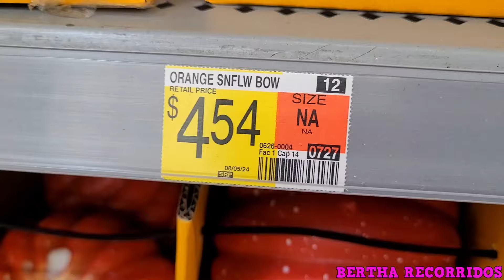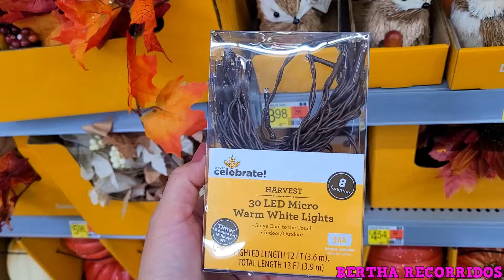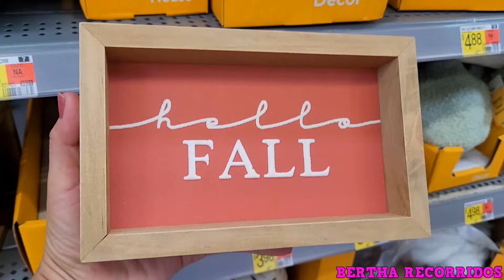Recorrido En Walmart Todo La Decoración De Otoño!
Otoño en Walmart 2024!